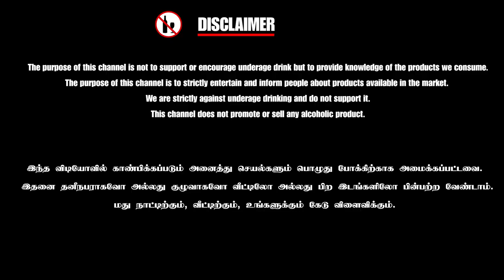CORONA BEER REVIEW in Tamil | GOA DAY - 1 | Best Drink Review Tamil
CORONA BEER REVIEW in Tamil , Beer Review Tamil , Best Drink Review ,Tamil

Hello everybody,
It's Alexa here! We provide you a detailed insight of regularly consumed Drinks. I’ll be reviewing, experimenting with unique combinations of ingredients, often ending with interesting results.

** Earphones recommended **

This is my review of TUBORG STRONG BEER Tamil

It’s T-u-b-o-r-g. Tuborg. Easy. No? Don’t worry. We know - it’s actually quite hard to get it just right. But where does the name come from, and why is it called Tuborg?

The name Tuborg actually stems from a place, not a beer. But as it turns out, that name has quite a history. And a history that makes perfect sense for a brewery. You see, the guy who originally built the building where the Tuborg would be located was called Jonas Thues.

Just because all beer bottles come with a crown cap, doesn’t mean Tuborg bottle should. In fact, it is the first to use a ring pull cap, which means you only need a finger to open your Tuborg!

The Tuborg growth has been driven by Tuborg Strong, which has seen unprecedented success in all markets in India. The introduction of Tuborg Strong in May 2010, positioned Carlsberg India as an innovator by creating the all new premium strong beer category. In the first 6 months of its launch, the brand sold more than a million cases - a milestone in itself and the trend continues.

Tasting Notes:
Vital Stats: Alcohol by volume: Not exceeding 8% Today, Brand Tuborg is the number 2 beer brand and the number 1 international beer brand in the country.

Appearance: Tuborg is a bottom-fermented lager beer. It's brewed on lager malt, a slightly roasted, bright type of malt.Pours a filtered golden color with a huge, creamy head.

Nosing: Well-known mild, fresh taste and aroma of flowers and grain

Palate: Has a very light and refreshing mouthfeel with a very light body and slightly metallic carbonation.

Finish: Tastes of sweet wheat and caramel, slightly dry hops and sugared corn. Has a watery middle part, defined by a bubbly carbonation and gentle, sweeter wheat. Finishes surprisingly creamy, of rustic grains, a crisp dryness and white bread dough.

1.  Introduction, Appearance & Bottle labeling
2. Nosing & Raw Taste
3. Taste & Flavour
4. Recommended Glass & mixing
5. Rating & Mabbu meter

Team :
Performed by: ALEXA [ Anand AnbuMani ]
Concept, Shot and Edited by : ARU [ Arumugam KANNAN ]